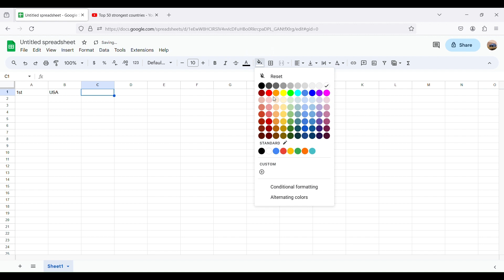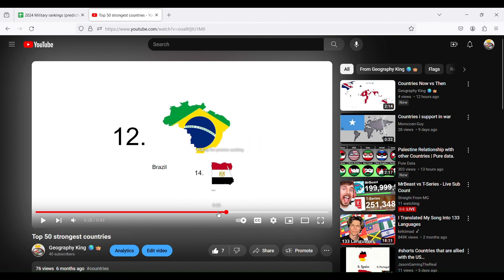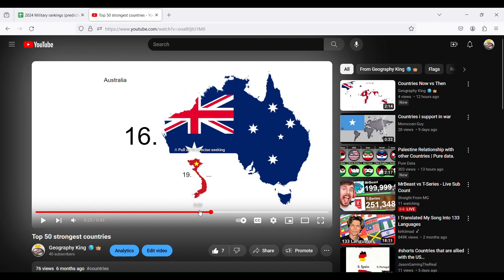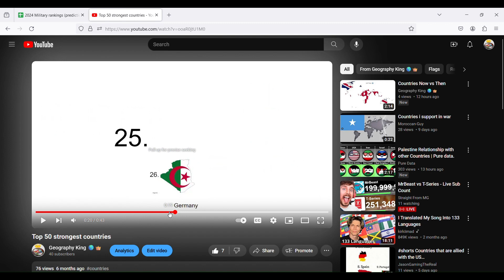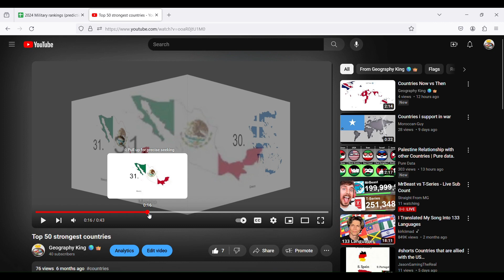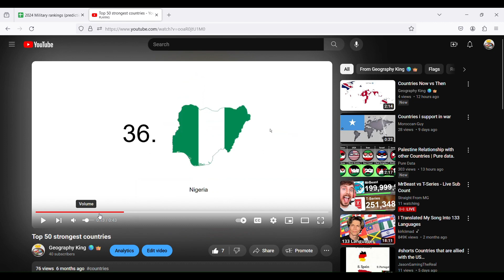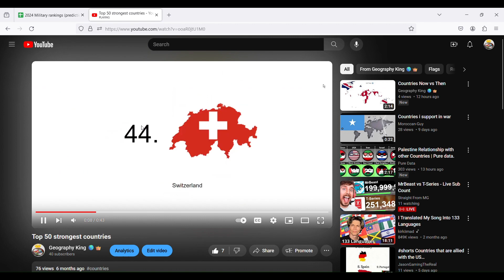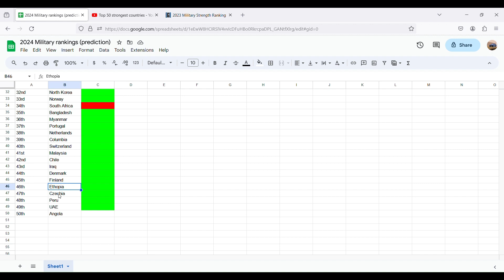My Predictions for 2024 Military rankings